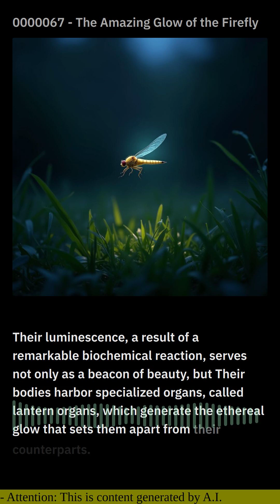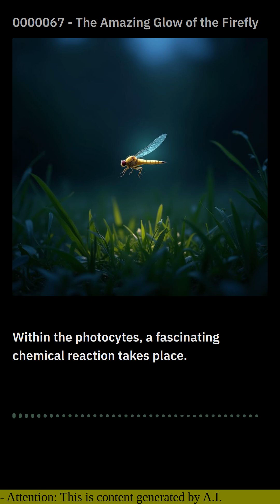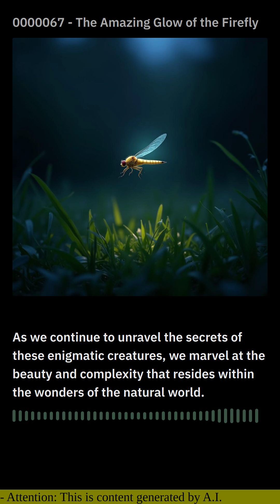0000067 - The Amazing Glow of the Firefly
In the realm of nature, where countless wonders unfold, there exists a mesmerizing spectacle known as the firefly. These enigmatic creatures possess the extraordinary ability to illuminate the night sky with their enchanting glow, captivating observers worldwide. Their luminescence, a result of a remarkable biochemical reaction, serves not only as a beacon of beauty but also as a crucial tool for communication and survival.

Fireflies, belonging to the insect order Coleoptera, are beetles characterized by their nocturnal habits and distinctive light-emitting capabilities. Their bodies harbor specialized organs called lantern organs, which generate the ethereal glow that sets them apart from their counterparts. These organs, located on the insect's abdomen, contain light-producing cells known as photocytes.

Within the photocytes, a fascinating chemical reaction takes place. Luciferase, an enzyme found in these cells, catalyzes the oxidation of luciferin, a substrate molecule. This process releases energy in the form of light, resulting in the mesmerizing glow that has captivated humans for centuries. Interestingly, the color and intensity of the light emitted by fireflies can vary depending on the species, providing a unique identifier for each species.

The light produced by fireflies serves several essential functions. Foremost among these is communication. During the mating season, male fireflies use their glow as a beacon to attract potential mates. They engage in elaborate light displays, each species showcasing their unique pattern and intensity to distinguish themselves from other suitors.

Fireflies also utilize their luminescence for defense. When threatened, some species emit a bright flash of light to startle or confuse predators. This unexpected display can give the firefly a momentary advantage, allowing it to escape danger.

Beyond their captivating glow, fireflies play a vital role in their ecosystem. They serve as a source of food for birds, bats, and other nocturnal animals. Their larvae feed on decaying organic matter, contributing to the decomposition process and nutrient cycling in the environment.

In conclusion, the firefly's unique ability to generate light through a mesmerizing biochemical reaction is a testament to the wonders that nature holds. Their glow, serving both as a means of communication and defense, highlights the intricate adaptations that have evolved over millennia. As we continue to unravel the secrets of these enigmatic creatures, we marvel at the beauty and complexity that resides within the wonders of the natural world.